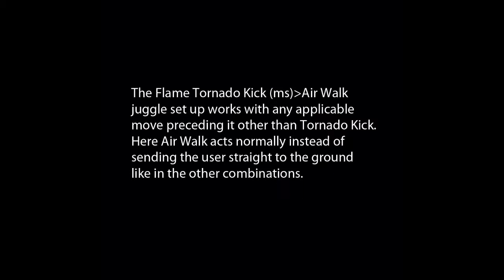Fun with Male Striker's Muscle Shift in PvP Practice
Just me messing around with my striker's moveset and sharing what I believe are notable Muscle Shift combos.  This video is by no means a representation of professional play.  The combos shown here are not tailored towards damage optimization.  The main purposes of this video are as follows.

1.  To display possibly unseen applications of Muscle Shift and encourage experimentation.
2.  To use as a "visual aid" of sorts in a forum I am posting in.

Individual Combo Notes:

0:03  Muscle Shift Combination 1
Need to test if possible to follow up with lift kick regardless where Tornado Kick hits the opponent.  *UPDATE* unfortunately Tornado kick won't suck the target into your x-axis, therefore this combo can only work within lift kick's own y-axis range.

0:24  Muscle Shift Combination 2
Is this a glitch or some tech snuck in?  I can't really tell.  Either way you can essentially Muscle Shift into Dragon Kick with this.  Also need to find out if it is possible to effectively follow up Close Kick's shockwave into Flame Tornado Kick without knockback or gravity affecting combo potential. *UPDATE* so far still no luck on this one.  However, as you level up FTK, its "casting speed" increases, presumably landing faster when leveled.  Also need to see if avatars can help this one.

0:35  Possible Application 1
If only a third cancel was possible in PvP... *UPDATE* It is!  Though you'll need a +1 Muscle Shift avatar top for that to happen.

0:50  Possible Application 2
Possibly can sneak in a mountain pusher off of Knee Drop Kick or shoulder bumps after the first Lift Kick if gravity doesn't kick in.

1:07 Things of note
Is it because the user leaves the ground during Tornado Kick [citation needed]?  The user's position relative to the opponent's during by the time Air Walk is used?  Both?

1:17  ???...
Gravity is a bitch.  And so are cooldowns.  Kudos to you who manage to defy gravity in improving this one.